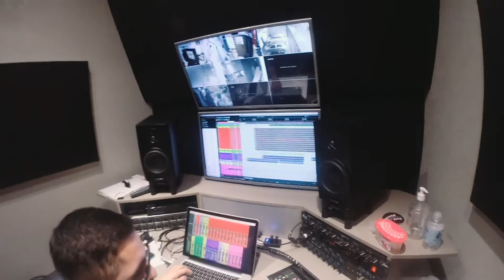Brand New Face - Making of Gravação